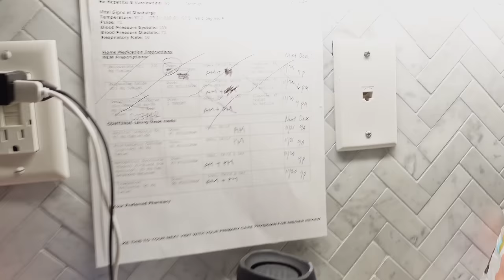A Day In The Life of a Famous YouTuber